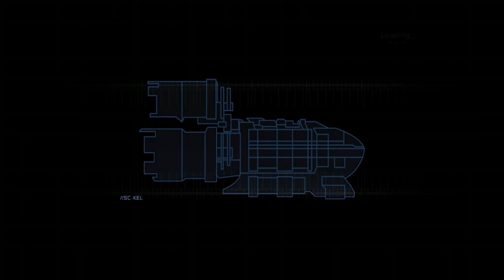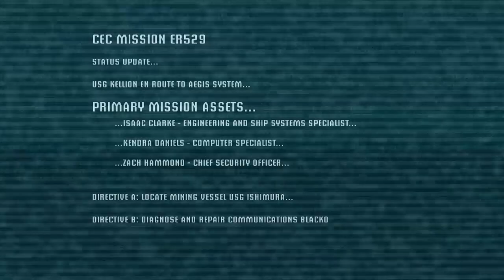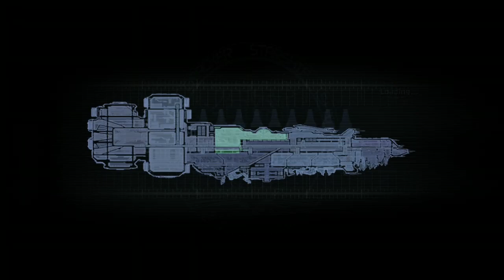Dead Space Episode 1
In his first stream on the Twitch channel, Scott begins his playthrough of the Dead Space series, starting with the original game from 2008.

NOTE: As with Adam's F.E.A.R. series playthroughs, Scott streamed this from Twitch using his Xbox, so the audio is choppy periodically. You have been warned.